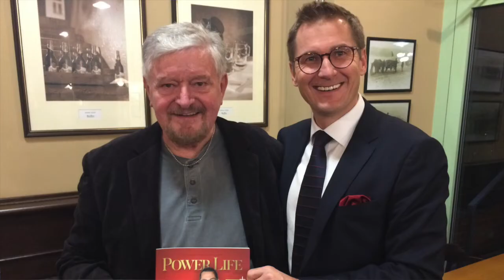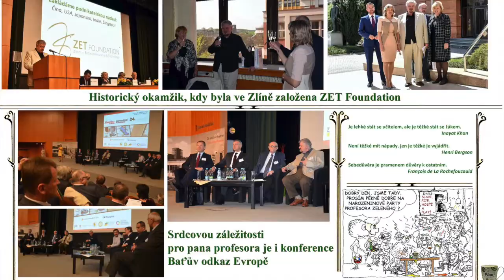Milan Zeleny 80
Pro profesora Milana Zeleného od jeho žáků a přátel.